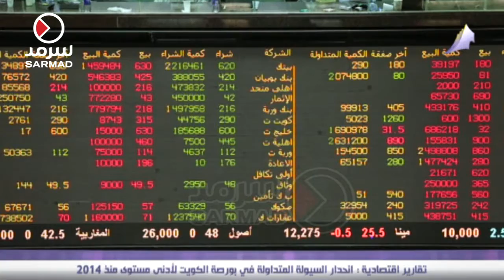تقارير إقتصادية: انحدار السيولة المتداولة في بورصة الكويت لأدنى مستوى منذ 2014